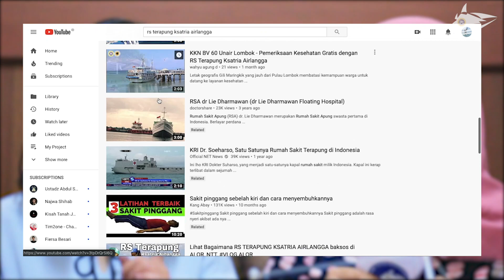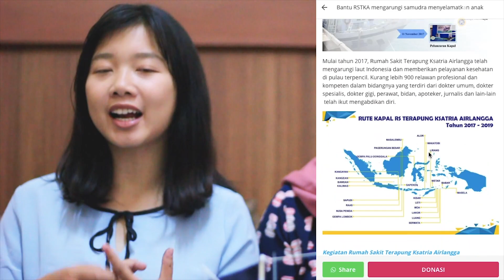FAQ about RSTKA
menjawab pertanyaan-pertanyaan tentang Rumah Sakit Terapung Ksatria Airlangga yang sering ditanyakan kepada admin

RS Terapung Ksatria Airlangga
Mengarungi Samudra Menyelamatkan Anak Bangsa
🏢 Sekretariat Ikatan Alumni FK UNAIR
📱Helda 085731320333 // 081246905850